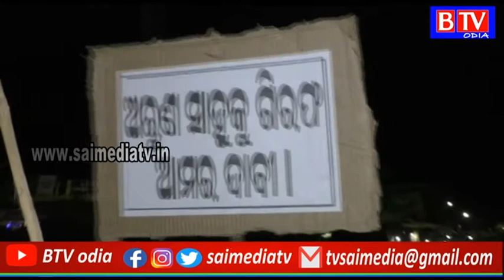Subarnapur# ପରୀ କୁ ନ୍ୟାୟ ପ୍ରଦାନ ଦାବିରେ ବିଜେପି ର ବିକ୍ଷୋଭ ପ୍ରଦର୍ଶନ //BTV odia//